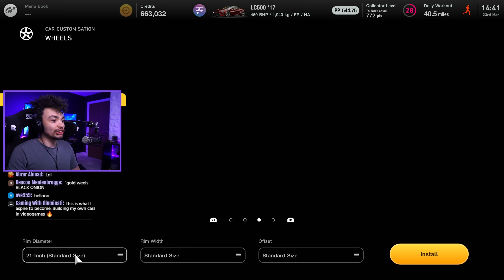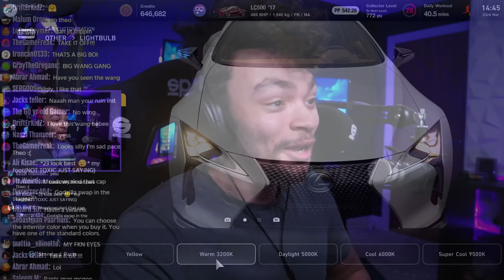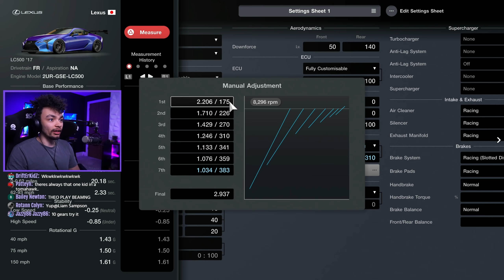They did WHAT to my Widebody LC500 in Gran Turismo 7?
Turns out not all the cars have been given the same amount of love when being built in Gran Turismo 7. My Lexus LC500 is a pretty good example!